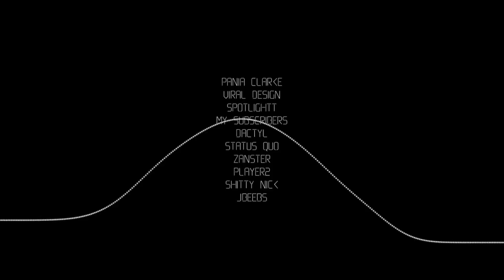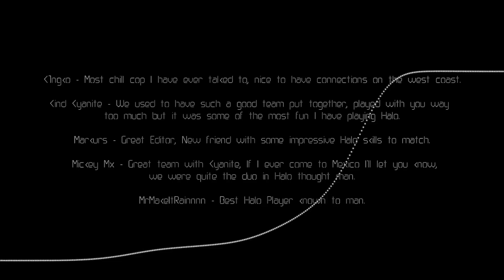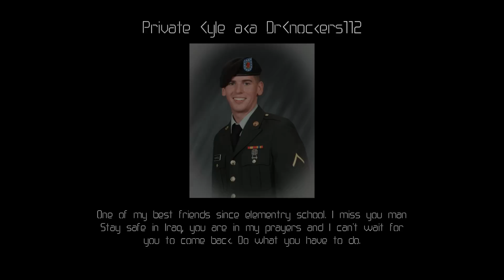Air // by Markurs - Presented by SteelSeries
100% MLG gameplay by Sp0tlightt
Edited by Markurs